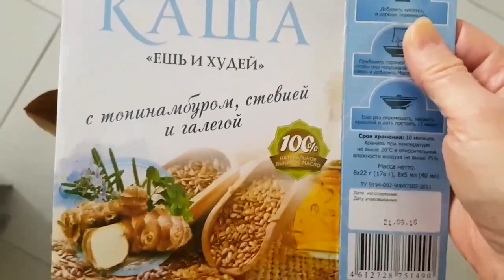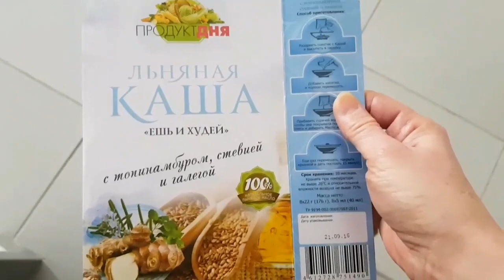VLOG ! Моя ПОДПИСЧИЦА у меня в ГОСТЯХ ! КАЗАРМЫ во Франции | ТУШЕНАЯ КАПУСТА с яблоками (11:30)!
Всех прекрасных дам с 8 Марта ! Пусть в душе каждый день будет ВЕСНА ! 💐
Встреча с Подписчицой. Показываю свой дом и угощаю пп перекусом !
Шоу над казармой ! Французский патруль !
ПП рецепт ТУШЕНОЙ КАПУСТЫ с яблоками ! время (11:30)
Кому интересно оставайтесь со мной ! 😉